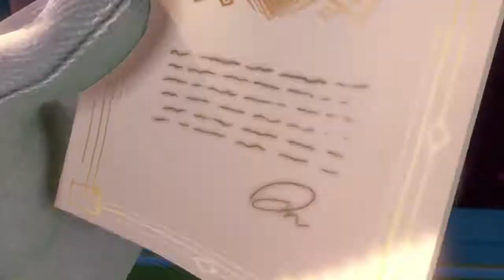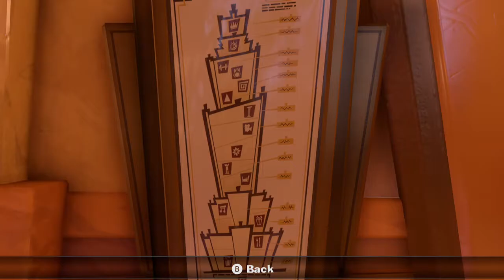LM3 Gameplay - Prologue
Nintendo Switch